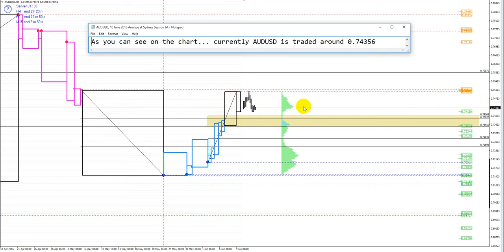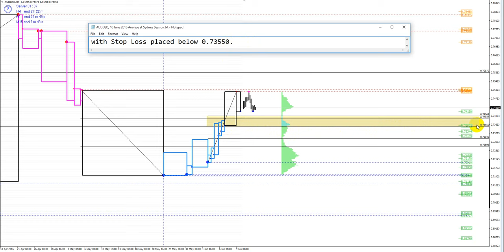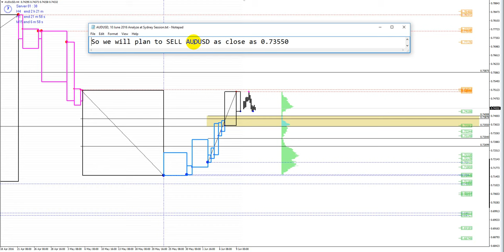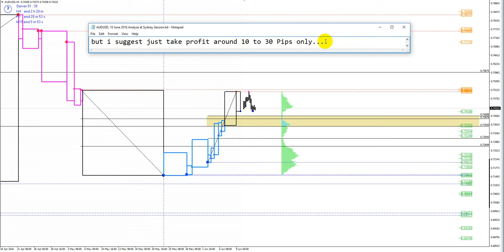AUDUSD, 10 June 2016, Analyze at Sydney Session